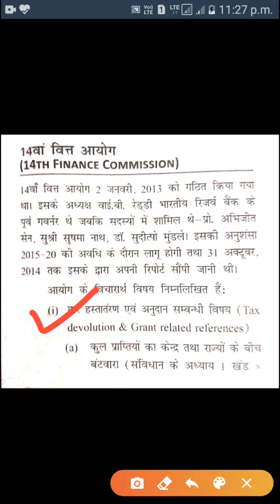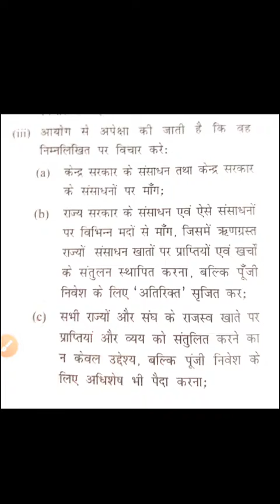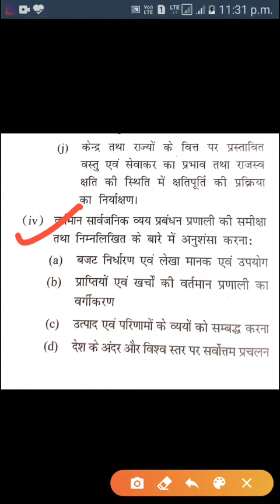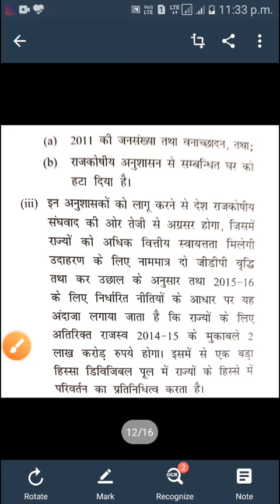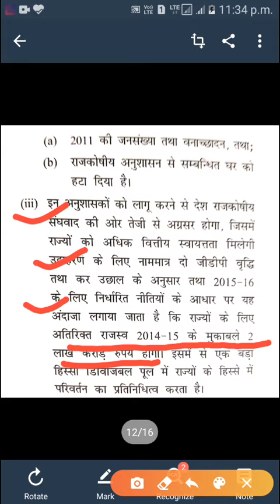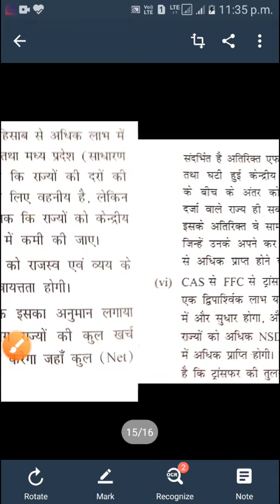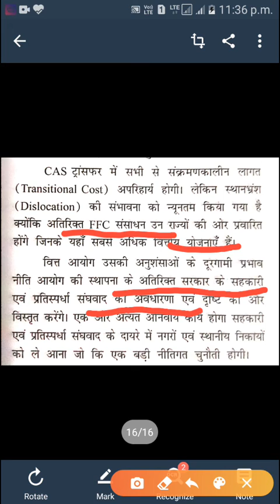14 th finance commission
M.A SEM II PUBLIC FINANCE 2